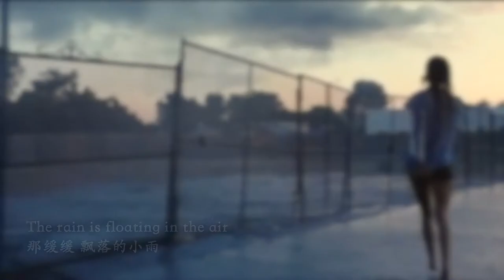Fan Made for Katherine Waterston ( The Forgotten Time)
The forgotten time - Qin Cai 1979